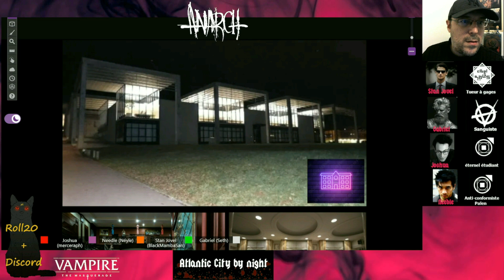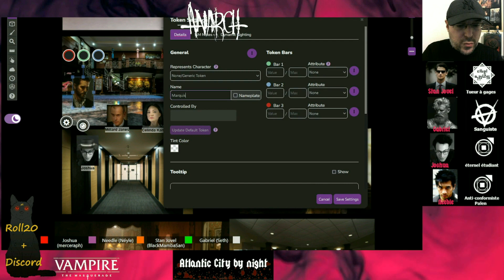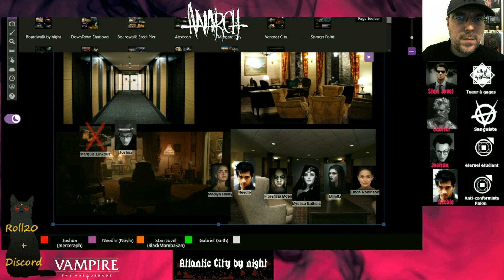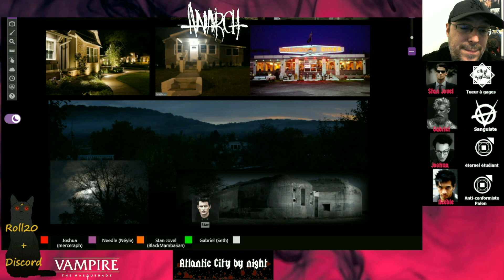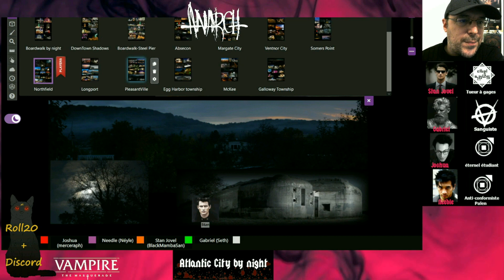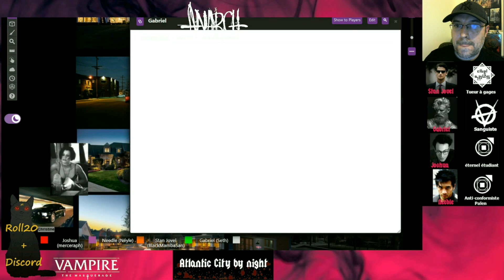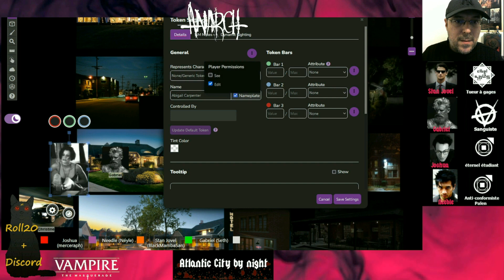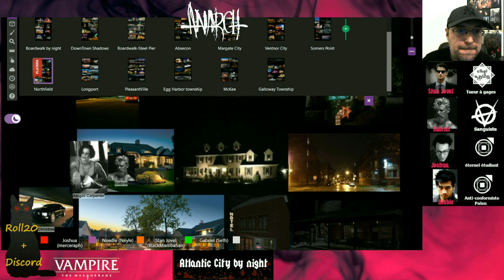Interlude 10.1 (2022) - Compte à rendre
Il s'agit d'une série de sessions dédiée à se pencher sur les évènements faisant suite à l'aventure "Le Voleur de corps" conclue alors que la pandémie mondiale déclenche un confinement en Mai 2020, à Atlantic City - New Jersey.
Récompenses et discussions sur les conséquences du Voleur de corps sont au centre des débats.

Avec les joueurs autour de la table :
Joshua le Trémère, interprété par Merceraph
Stan le Banu Haqim, interprété par BlackMambaSan
Needle le Trémère de Carna, interprété par Néyle
Gabriel le Brujah, interprété par Seth

Comme toujours, bravo aux Joueurs, sans qui tout cela ne serait pas possible !
Bonne vidéo et à bientôt pour plus de JdR !